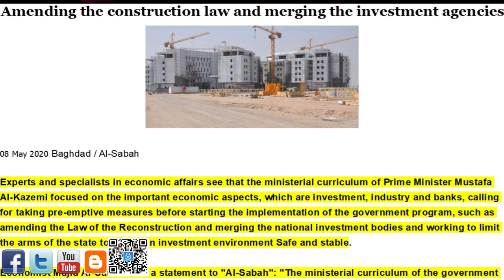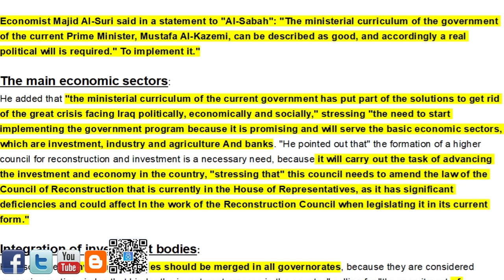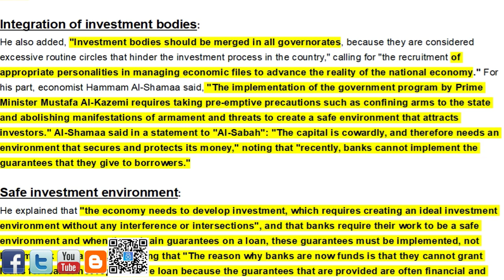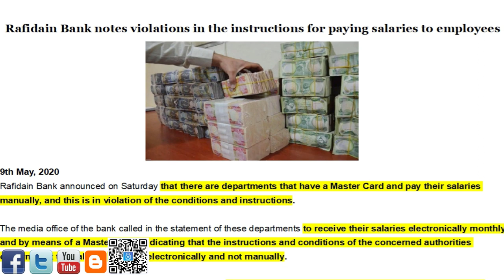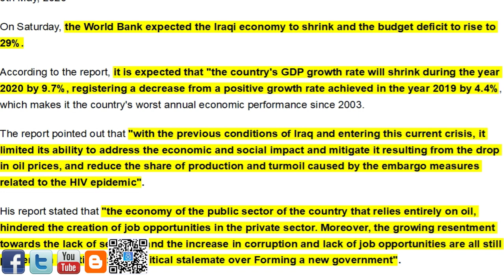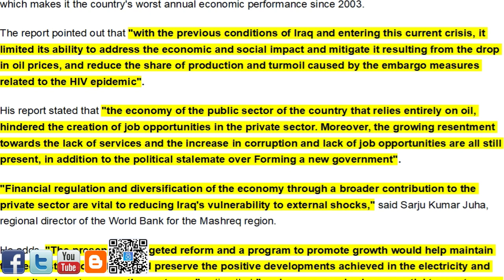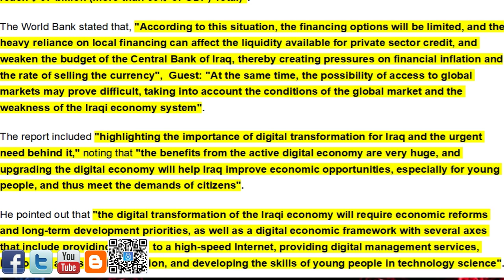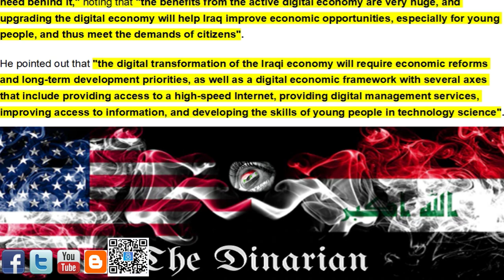🇮🇶Global Investing In Iraq/Electronic Banking/Iraqs Shrinking Economy & The Need For Digitization🇮🇶